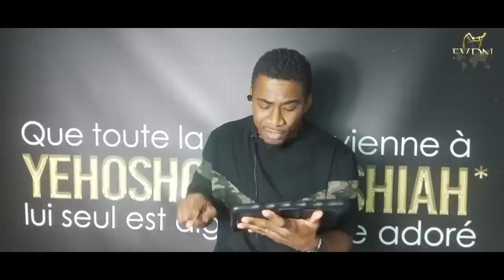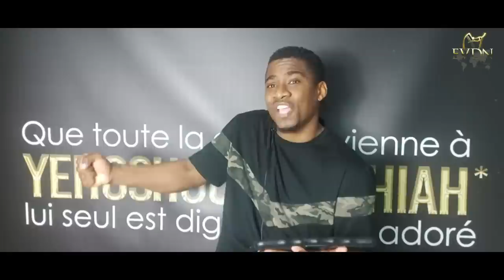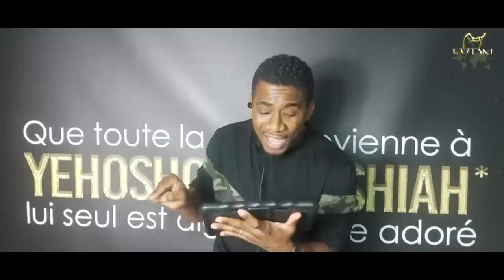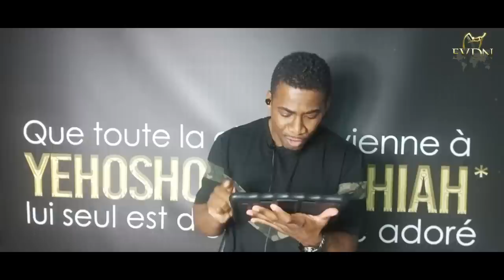Message pour Elie Domota et la Caraïbes de la part de JÉSUS-CHRIST